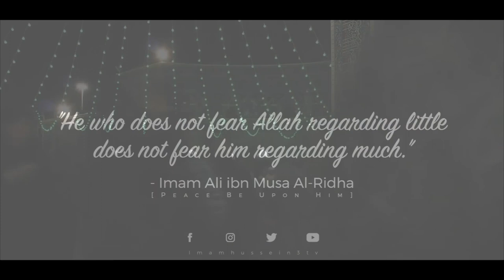A guest of Imam Ridha (as) - Sheikh Ayub Rashid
Al-Ma'mun thought that by bringing Imam Ridha (as) to Mashhad he would take the Imam from the people. Little did he know that the people today leave their homes far and wide just to see him! Congratulations to all on the birth of the King of Khorasan Imam Ali ibn Musa Ridha (as)!